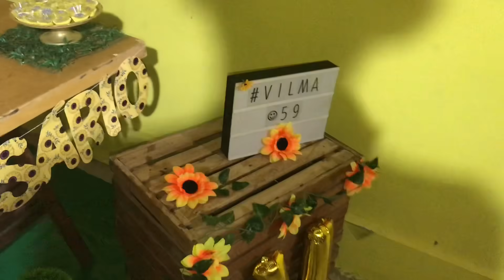FESTINHA DA VEA DO CÃO